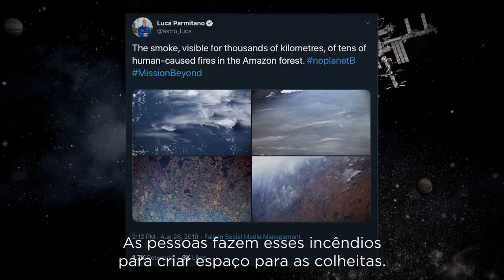Os incêndios em Moçambique e na Amazónia vistos do espaço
Esta semana, Luca Parmitano, astronauta da Agência Espacial Europeia (ESA) fala-nos das imagens e informações, recolhidas a partir do espaço, sobre os vários incêndios que destruíram vastas superfícies da Terra.…